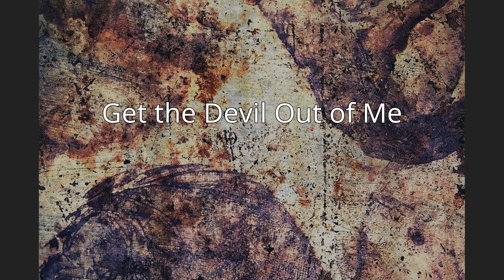Get the Devil Out of Me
"Get the Devil Out of Me" is a song that was released on the Delain album We Are the Others. The single has been available for purchase online as of 13 April 2012. Vinyl versions of the single were also given out to fans at the release party for the band's third album, We Are the Others, with the purchase of the album.